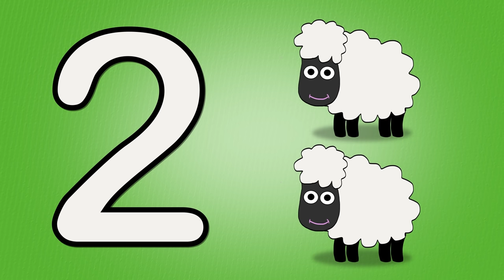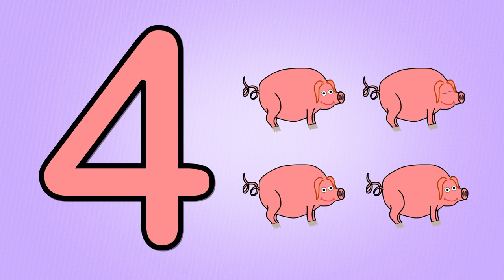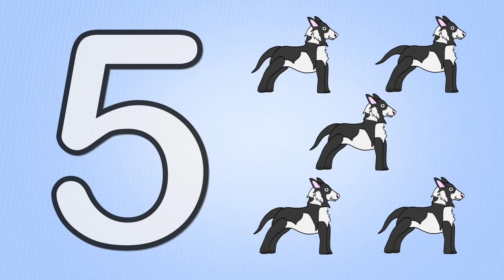Counting Videos | Learn to Count from 1 - 20 for Kids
Kids will love this 30 minute counting video where they can have fun and learn to count from 1 to 20. Learn to count with animals and learn numbers with a recycling truck, Puppy Park and Number Zoo.  These counting videos will have your kids counting in no time!

Here are the counting videos in this collection:
00:00 Count My Teeth
03:29 Rebecca The Recycling Truck
05:09 Learn to Count with Number Farm
10:22 Count My Teeth 2
13:47 Puppy Park Numbers
18:05 Five Little Monkeys Jumping on the Bed
19:42 Number Zoo 1 - 20